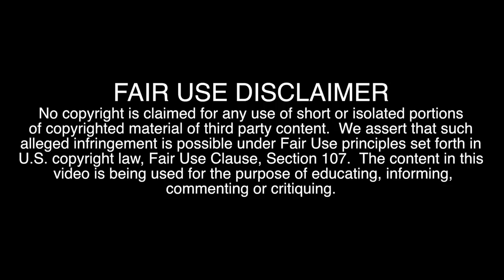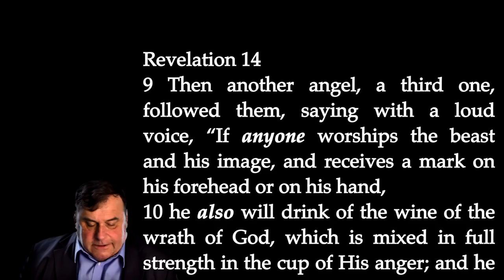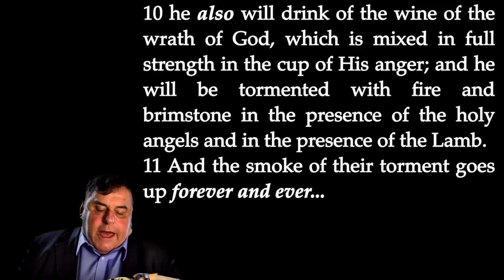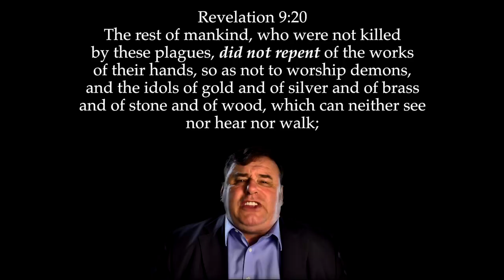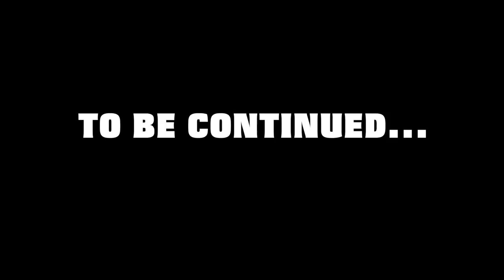On the Mark: A Word to John MacArthur Part 1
Jacob Prasch comments on John MacArthur's teaching that people can take the Mark of the Beast and still be saved.